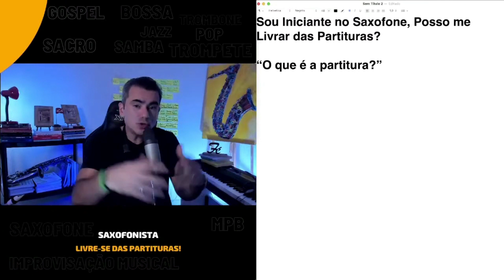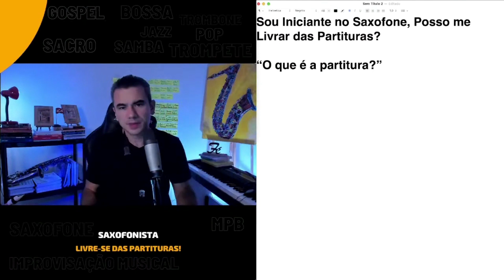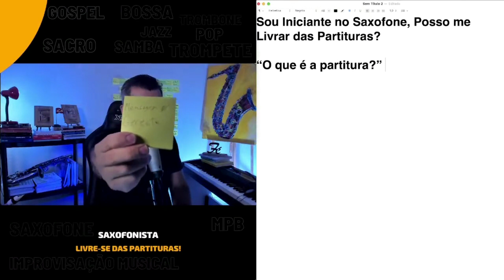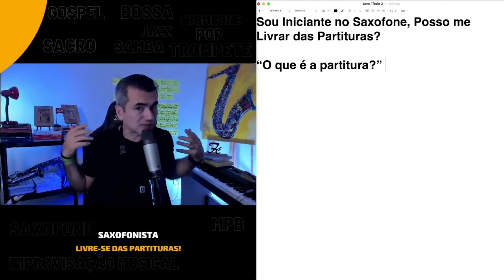Usando a Partitura da Maneira Correta | Elias Coutinho.